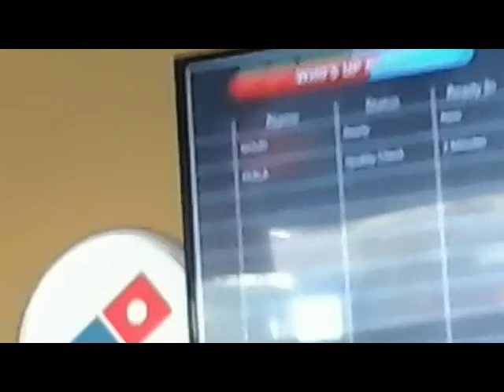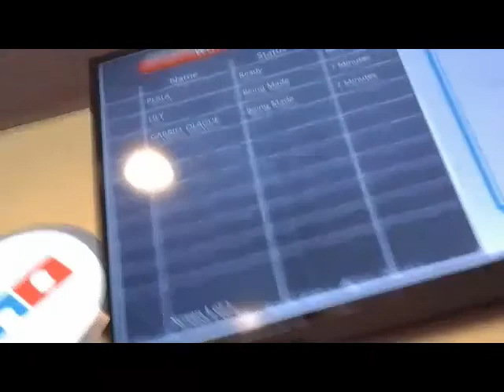Mario and Sonic go to park part 1